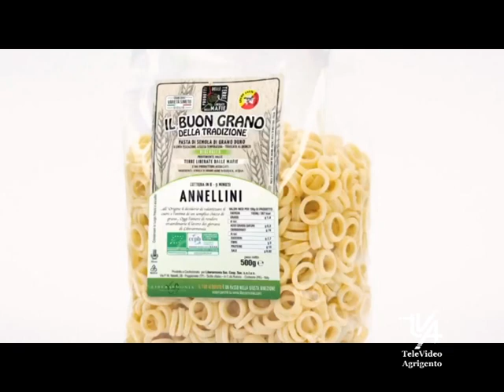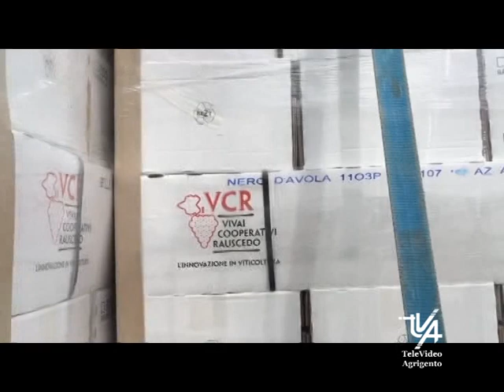Piantumato terreno confiscato alla Mafia sentiamo Agronomo Angelo Moscarelli